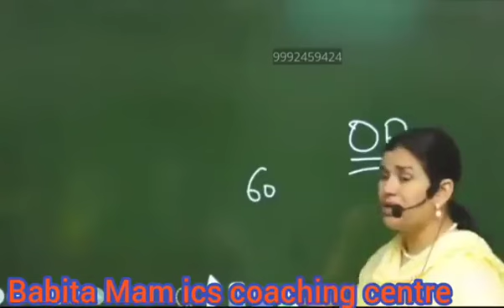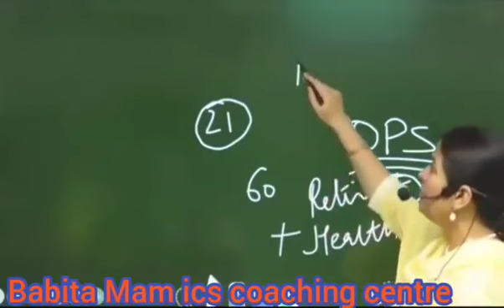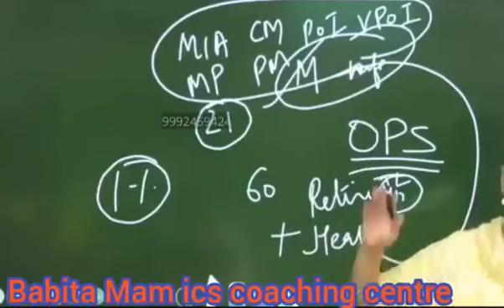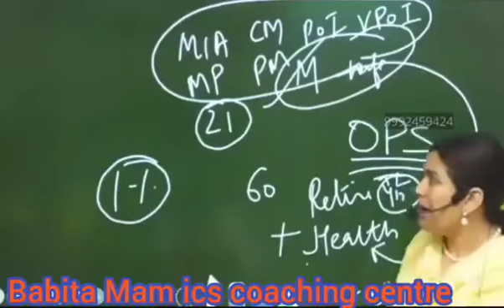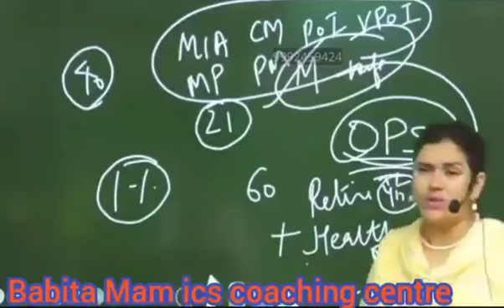17 April 2024